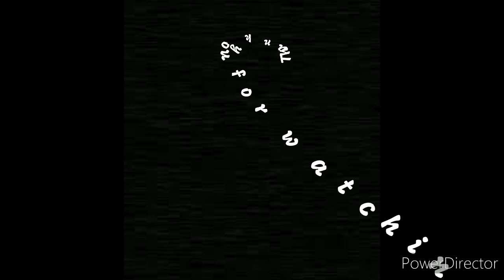HOW TO MAKE CROCHET NECKLACE | NECKLACE SET PART - 2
How To Make Crochet Necklace